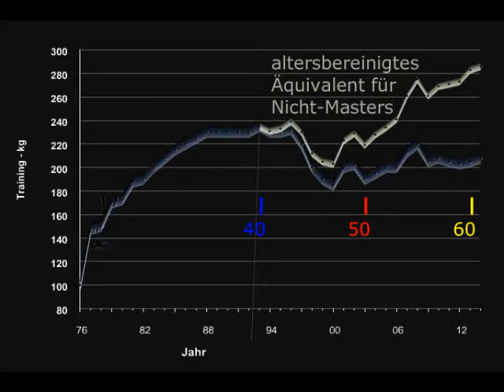Raw Bankdrücken - Walter Kurda - 2015